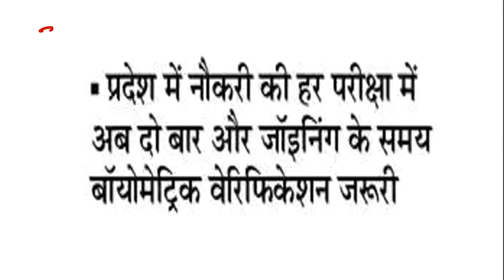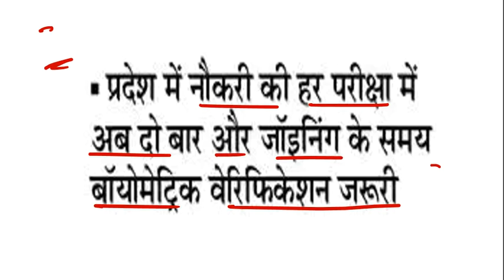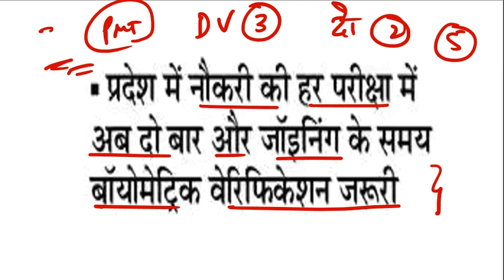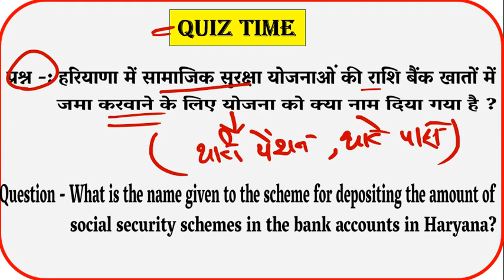HSSC New Notice | HSSC New Update | HSSC Latest Update 2021